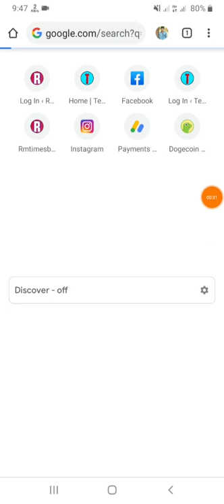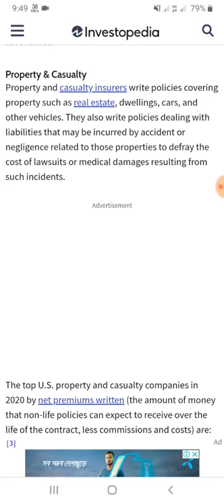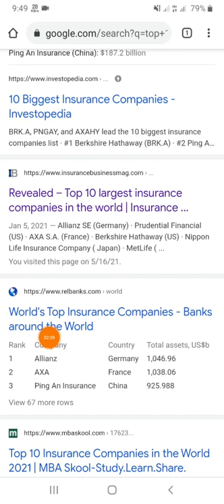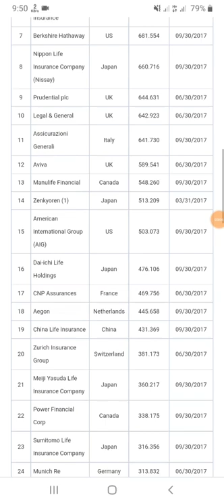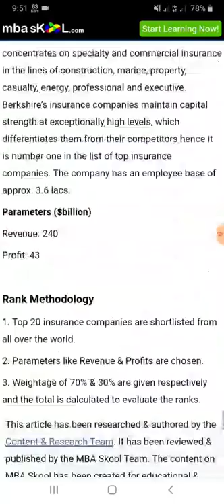Top 10 Insurance company in the world